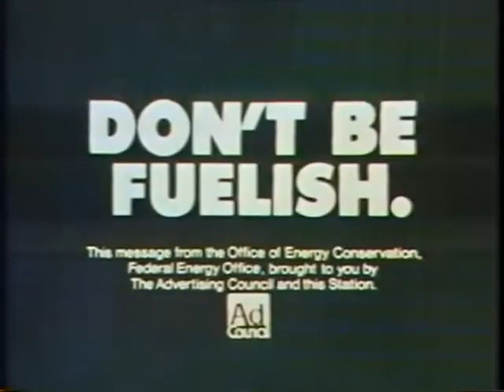1974 Coach Don Shula of the Miami Dolphins PSA